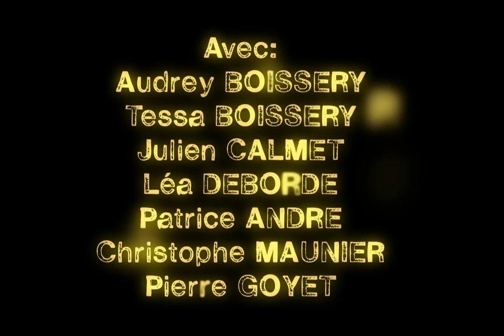Je ne sais pas ce qu'il s'est passé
Film présenté au Festival de la Foa 2009